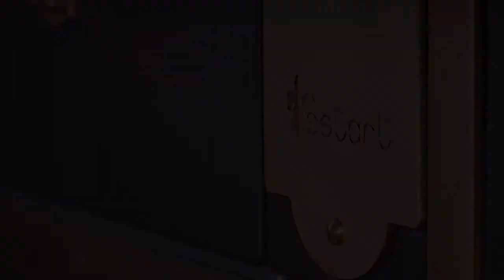Officine Gullo | Coffee & Burnished Brass Project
Every kitchen is Unique

The design stage of any Gullo product results from an intensive exchange of information with the customer and in-depth study of the kitchen’s space requirements. To put it simply: the kitchen is custom-made, like a tailored cashmere jacket that fits like a glove or a soft flannel suit hanging impeccably from the shoulders. That is why Gullo kitchens are so special: besides the signatures features common to all products, no one kitchen is the same and progresses through several stages.

COFFEE & BURNISHED BRASS Project
Corner kitchen in coffee brown stainless steel (L 420 cm x D 360 cm). Finishing and edges in burnished, hammered brass. Cooking zone with Induction hob and hood in enameled metal. Wide sink an top in brushed stainless steel. Metal kitchen island (L 200 x D 90 cm) with solid wooden cutting board.